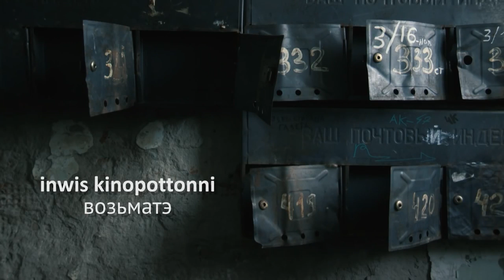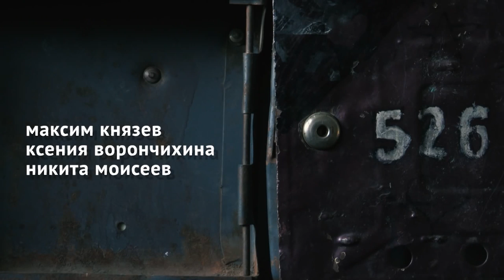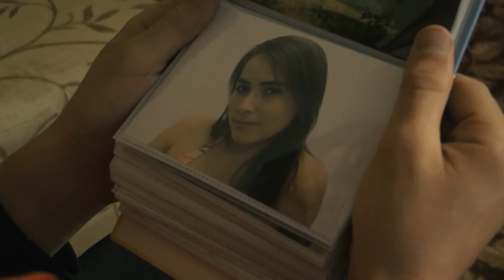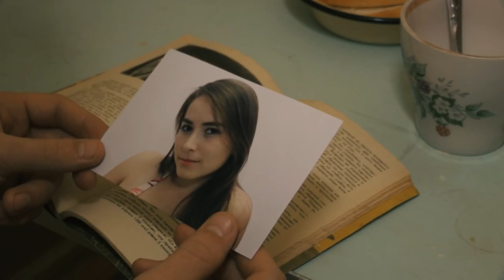ПУЗКАР | Х/ф о трех человеческих судьбах.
Гнездо. Фильм про трех парней, при три судьбы и про три мечты. Они живут в 3ем в одной квартире и борются за место под солнцем, в одном из провинциальных городов России. Саша видит мир через призму тусовок, клубов и публичной жизни,  Гаян смотрит на мир своими глазами через образование и культуру народов, Степа смотрит на мир через просторное поле, пшеницу и овес. Степа жил и рос в деревне, Саша в городе Ижевске, а Гаян на границе, эти двух разных миров. Гаяну по сердцу девушки с душой и головой, Саше нравятся цацы и кокетки, ну а Степа любит тракторы. Гаян хочет поднять Удмуртскую культуру, Саша пытается поднять себя, а Степа...Степа поднимает колхоз. Каждый может увидеться частичку себя в каждом из героев и не повторять их ошибки.

Фильм на Удмуртском языке с русскими субтитрами.